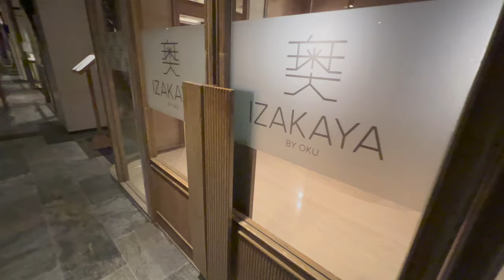Bali Vlog 🇮🇩 | The Apurva Kempinski, Apurva Spa, Izakaya By Oku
Ep 6 of a 7 episode series covering the tastes, sights and experiences of Singapore and Bali. In Ep 6, we continue our discovery of the luxurious Apurva Kempinski Hotel, bliss out at the Apurva Spa and tantalise our tastebuds at an Izakaya restaurant within the grounds of the Kempinski.